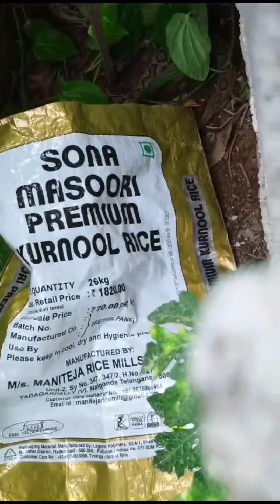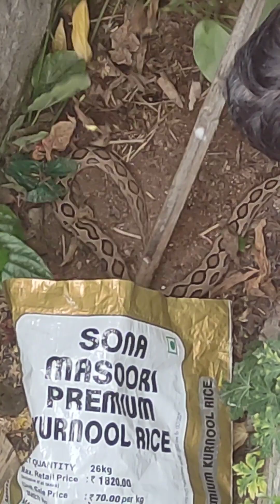వామ్మో ఇంత పెద్ద snake అయినా snake catcherతో పనిలేకుడా మేమే పట్టాము/Big snake/